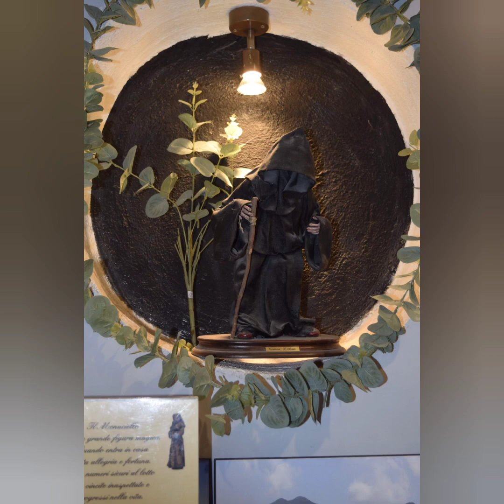NAPOLI SOTTERRANEA CON LA BAILAMOS SCHOOL DANCE 29/1/2023